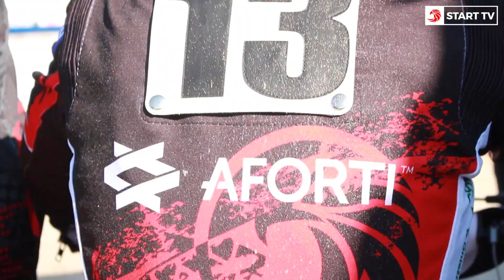StartTV: po wideokonferencji klubów - znamy datę startu ligi!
Echa videokonferencji klubów eWinner 1. Ligi Żużlowej z GKSŻ. Znamy datę startu rozgrywek w sezonie 2020. O ustaleniach działaczy mówi Piotr Mikołajczak - członek zarządu oraz dyrektor GTM Start Gniezno.

Materiał zrealizowany przez StartTV - Gniezno 2020.